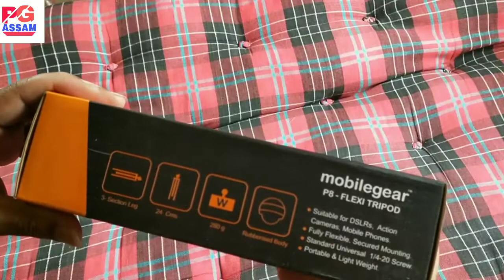Best Gorilla tripod|| gorilla tripod unboxing|| unboxing YouTube video.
ABOUT:-
Only unboxing Gorilla tripod.
FLOW us on